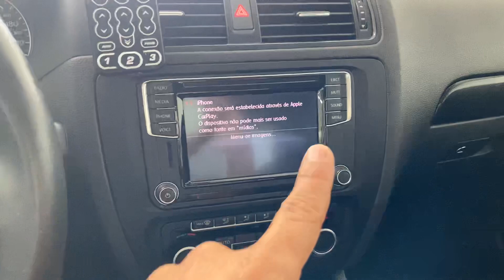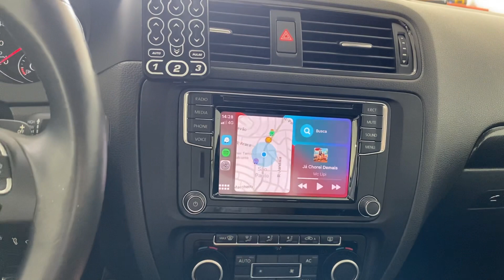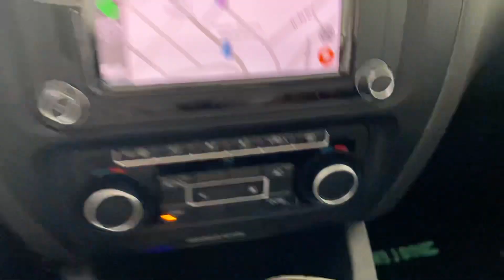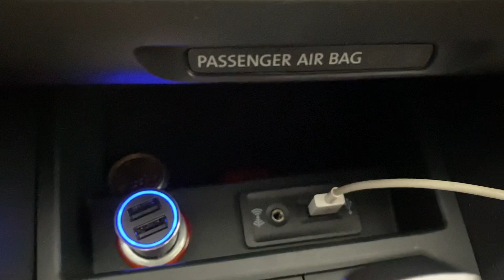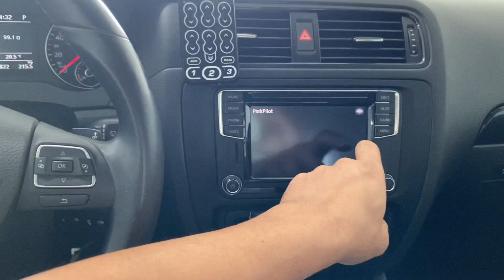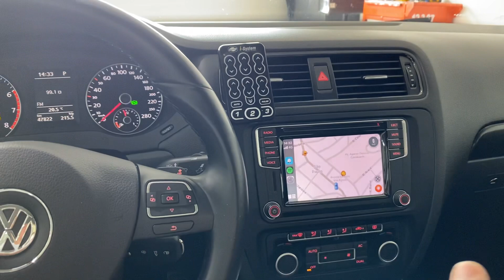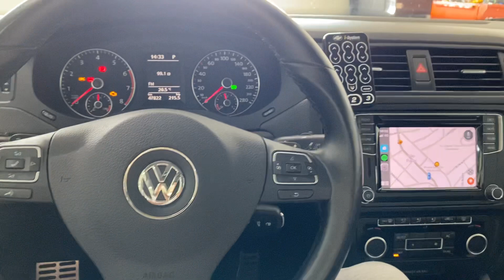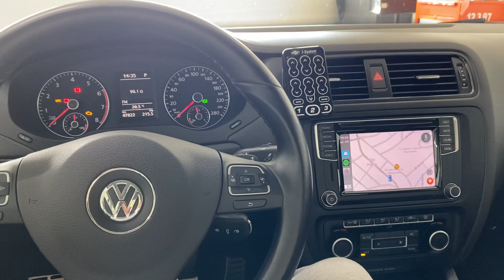Vw Jetta Mk6 Comfortiline com central multimídia mib2 instalada